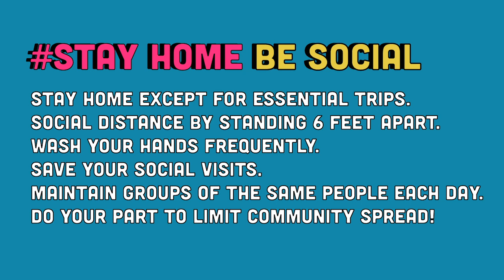Stay Home Be Social Concert Series - Hosty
Stay home and be social online with Norman's favorite one-man band, Mike Hosty, in the third concert of our series!